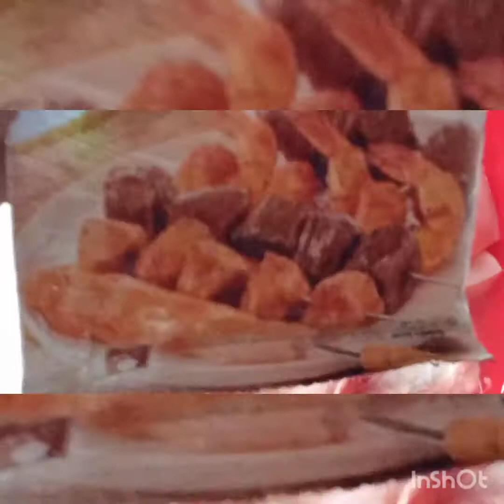Chicken Tikka Boti recipe 😋😋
Please support me yr itni mehnat hum Sirf ap sub k liey krty hyn